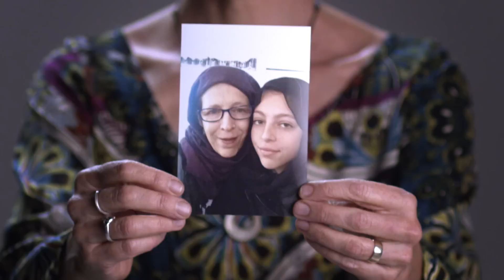Muslim Parents' Open Letter to Their Children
In a time of much division, fear, and hate, "Dear Child" is a video series that seeks to remind us of our shared humanity. We invited Muslim parents to share a message to their children about their racial and religious identity, and how to respond to prejudice and Islamophobia they may experience. We hope that one day, Muslim parents will no longer have to have this talk with their children, but until then we hope their message will awaken us to this reality they currently face and inspire understanding.

Jubilee Project is a digital media company that hopes to tell stories that inspire change.